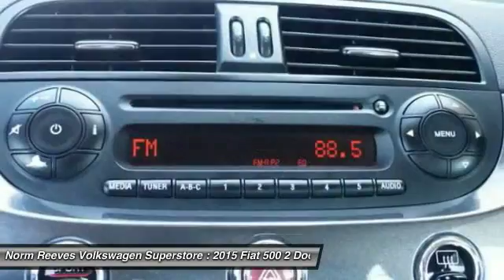2015 Fiat 500 Irvine, Santa Ana, Costa Mesa, San Juan Capistrano V1701945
Fully Detailed, Oil Change Completed, Passed Quality Inspection, and Clean Carfax, One Owner. Don't let the miles fool you! STOP! Read this! Want to save some money? Get the NEW look for the used price on this one owner vehicle. Previous owner purchased it brand new! Having had only one previous owner means that this terrific 500 is sure to be a favorite among our more educated buyers. With Internet Direct Pricing, all of our pre-owned vehicles are priced using the most current market data available. We compare our pre-owned prices with over 20,000 automotive websites daily to ensure our inventory is value priced for you.brbrPurchasing and caring for your car shouldnt be stressful. At Norm Reeves Volkswagen in Irvine, we make owning a vehicle easy with a collection of helpful services and exclusive customer benefits. Its one of the many reasons why so many drivers choose our dealership when searching for a new vehicle or automotive services.brbrIn addition to these benefits, youll also enjoy:brOur Price Protection GuaranteebrA 15-minute purchase option guaranteebrFinance options from over 20 lendersbrInternet Direct PricingbrAnd more!